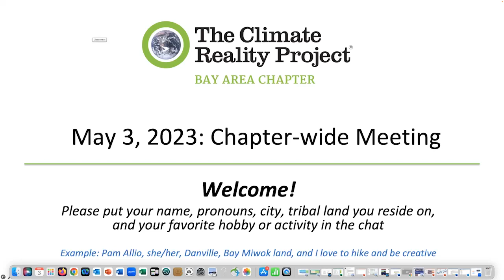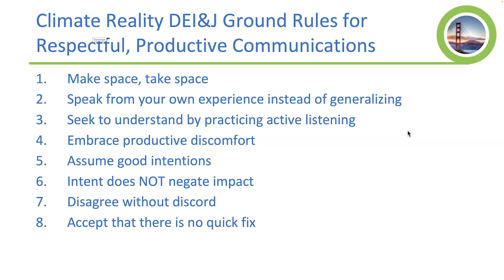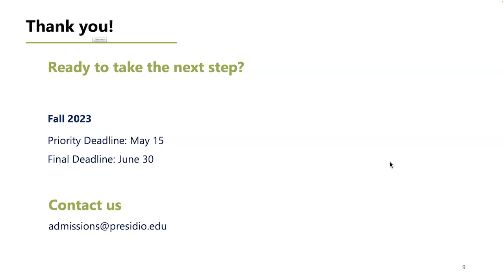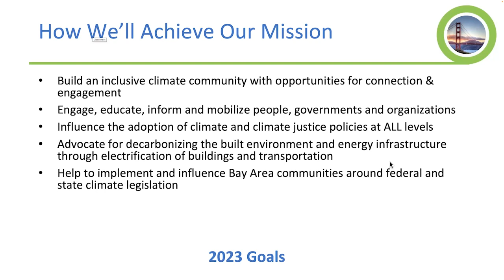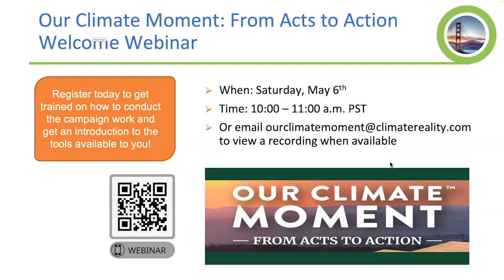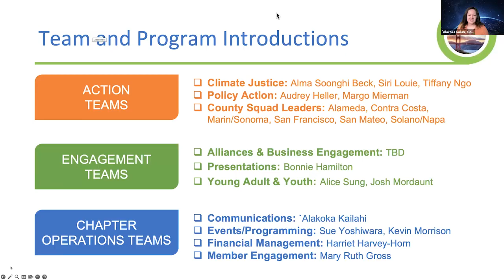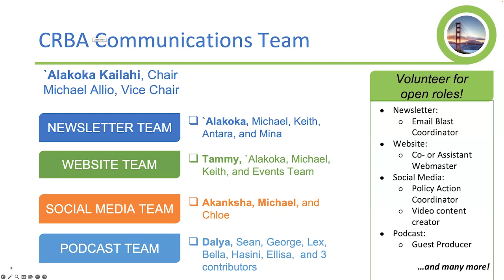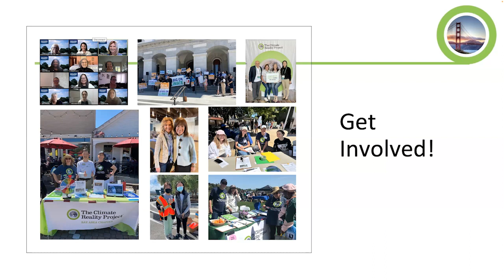2023 Chapter Orientation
Hear from our Action, Engagement and Chapter Strategy & Operations teams - Climate Justice, Policy Action, Communications and more. Learn how you can connect with fellow chapter and community members through impactful climate programs.

Let’s make 2023 the year it must be for climate progress and climate justice in the Bay Area!